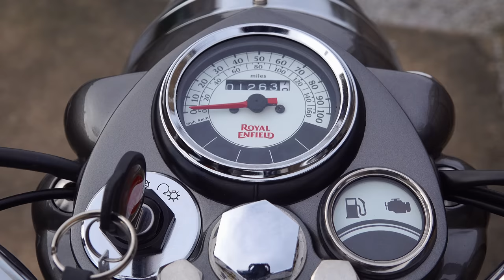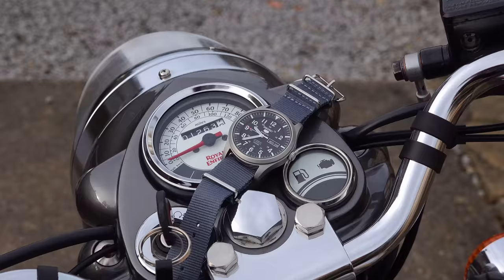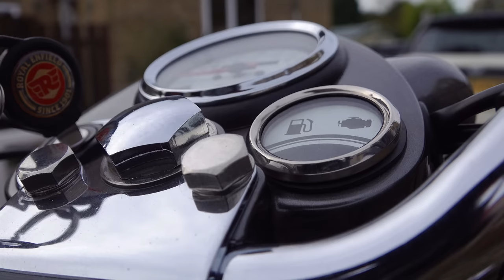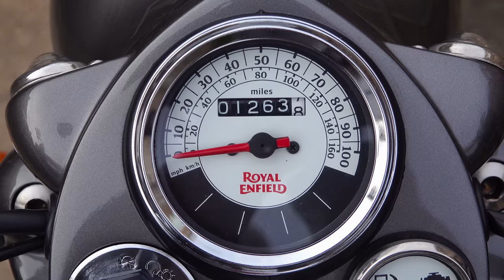MODERN CLASSIC MOTORCYCLE! Time to ride? The right tools for the job? SEIKO SNZG!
A look at a Horological modern classic automatic tool watch. The seiko 5 sports SNZG range of classic field watches.
AMAZON black version.